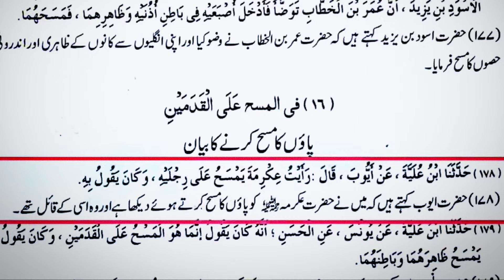Paa'oun Dhoye Bagair Wazu Afzal ? || Mirza ki Ek Aur Badi Rawafiz Nawazi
Paa'oun Dhoye bagair Wazu Afzal
(Mirza Ki ek Aur badi Rawafiz Nawazi

🔹پاؤں دھوئے بغیر وضو افضل؟ مرزا جہلمی کی ایک اور بڑی روا-فض نوازی🔹

مرزا علی انجینئر کا وضو میں پاؤں پر مسح بھی جائز قرار دینا اور ہماری طرف سے اسکا علمی و تحقیقی جواب

 از مفتی عتیق الرحمن علوی حفظہ اللہ

Part 02

Is daur me Deefa e sahaba aur Rafziyat wa Nasbiyat ka Radd karne wale  Behtareen Aalim e deen 👇🏻

Allah Har Musalmano ke Imaan Ko Rafziyat, Nasbiyat, Jhelmiyat, Jahalviyat, Tashiyat, Se Apne Panah Me Rakhe . . . .

Aur Tamam Musalmano Ko Ahle Bait O As'haab e Muhammad ﷺ Ki Muhabbat Adab o Ihteram Karna Naseeb Farmaye ❤️

Kyu ke

Fateh Makka Se Phle Aur Bad me Wale Tamam As'hab Se Allah Ka Bhalai Ka Wadah hai 🤝🏻

Salafi Tahir 💜

Hafiz Abu Yahya Noorpuri
Islah Media
batil exposed
Reply to Mirza Muhammad Ali
Reply to Ali Mirza
hanafi fiqh exposed
javed ahmad ghamidi
Islah for All Muslims
Abu Yahya Noor puri
Reply to Shia
batil expose